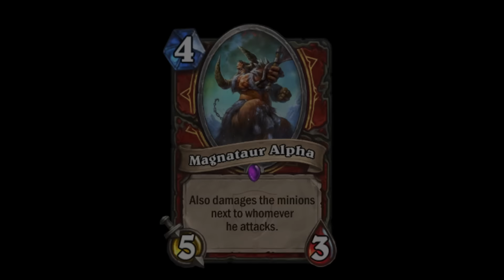Hearthstone Top 5: Forgotten Cards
Join the Hearthstone Hero Team Discord Server!
If you don't know what Discord is, just click and find out! :D

Your feedback is really what pushes me to keep on getting better!

Join me on Facebook if you want to receive video release updates and motivation!

Join me on Twitter if you just want to receive just video release updates.

Feedback Analysis Of Last Week:
"Why is your YouTube channel still called Hearthstone Top 10?"
As I will be making many different styles of videos in the future. Keeping the name Hearthstone Top 10 made little sense so now it is just called Benjamin Hero - Hearthstone.

I said before that I want to do more videos in the week and do at least two videos. So far I have been on a video a week still mainly due to the fact that I am always improving my videos! Now we have GOLDEN cards! Do let me know what you make of the golden card change.

We also have proper thumbnails now! So let me know that you make of all these changes. I know there are a lot at once but your feedback is what keeps me going!

P.S: The lighting was really weird when I was filming, be assured that this is just a one off and the brilliant lighting as that of my previous videos will return for the next video!

*spoilers**spoilers**spoilers**spoilers**spoilers**spoilers**spoilers**spoilers**spoilers**spoilers**spoilers**spoilers**spoilers**spoilers*

5. Cogmaster's Wrench
4. Orgrimmar Aspirant
3. King Of Beast
2. Void Crusher
1. Magnataur Alpha